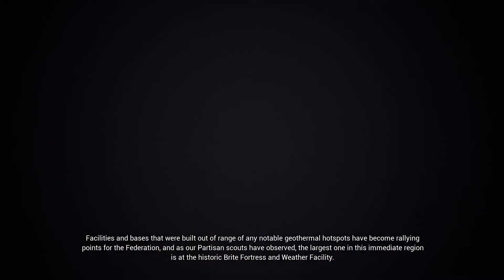Project Wingman Mercenary Playthrough: Mission 17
PW Mission 17: No Respite
2:49 Mission Start
9:00 Debrief

I like how the land battleships and the uh, boat battleships, have pretty much the exact same design, the landship just has uber tracks. But they out here calling these land battleships relics like the Air Cruisers are useful for anything outside railgun montages ;) Real talk I love the Air Cruisers to death. They look so badass.